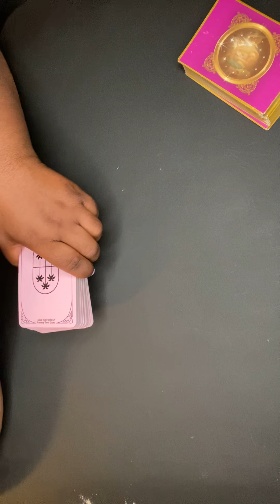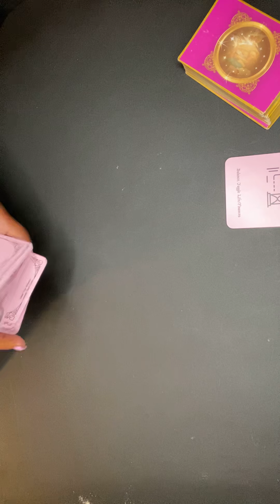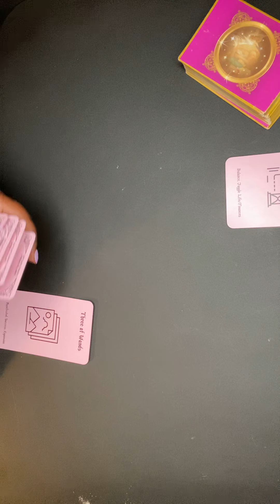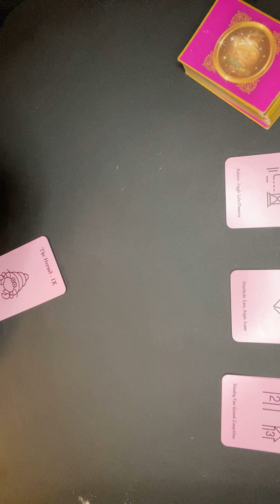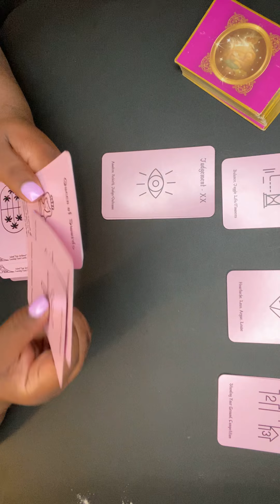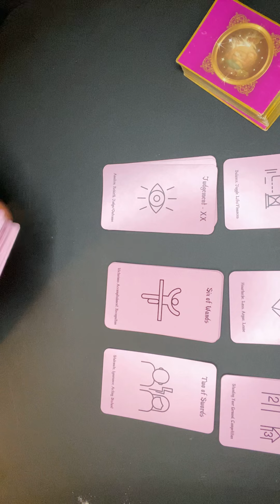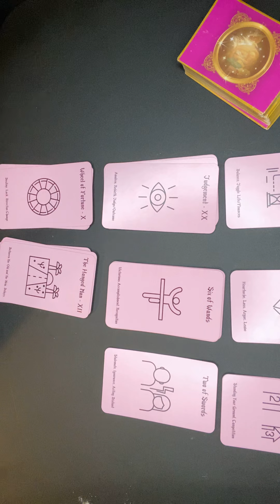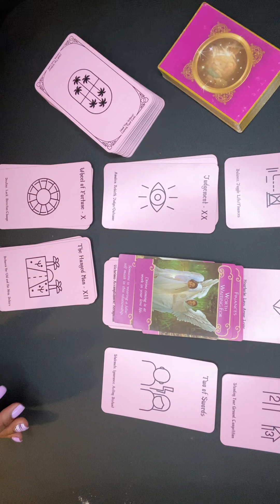Pisces Singles | Love Tarot Reading by Sage the Intuitive | April 2021 | Timeless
My placements:
Virgo Sun
Cancer Rising
Capricorn Moon
Virgo Mercury
Libra Venus

sagetheintuitive

Sage 😘